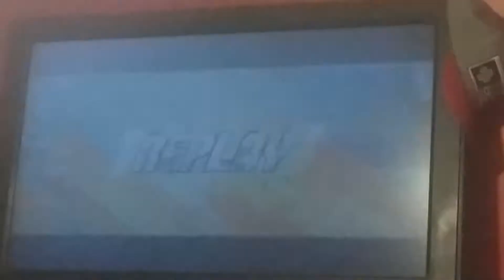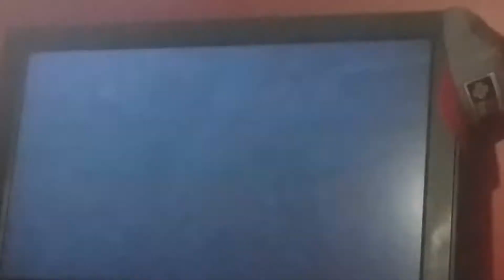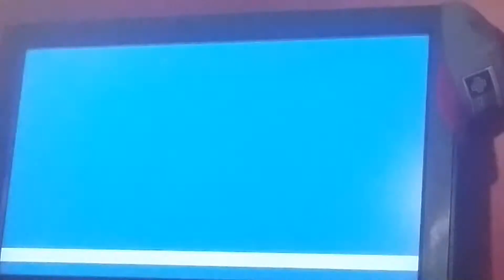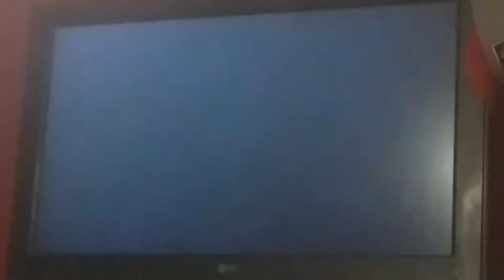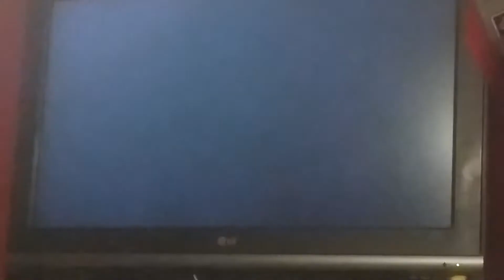Mario Super Sluggers Yoshi EGGS VS Wario Muscles